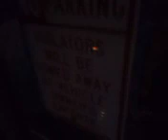Electric gate noise Vs. Airplane noise